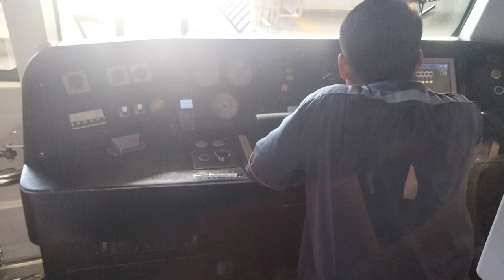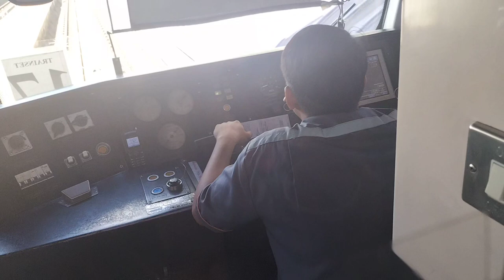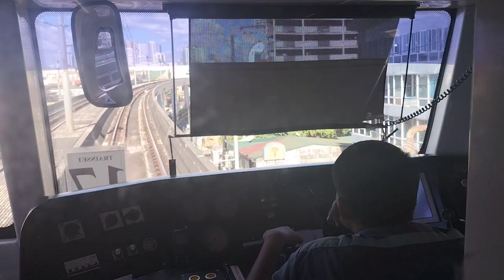[LRTA Class 2000] #2068